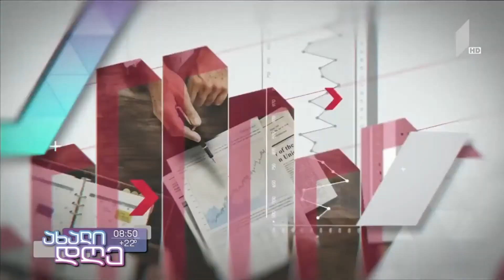ხანგრძლივი პაუზის შემდეგ, პროგრამა „გადაიღე საქართველოში“ განახლდა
სტუმარი: თათია ბიძინაშვილი - პროგრამის „გადაიღე საქართველოში“ ხელმძღვანელი.